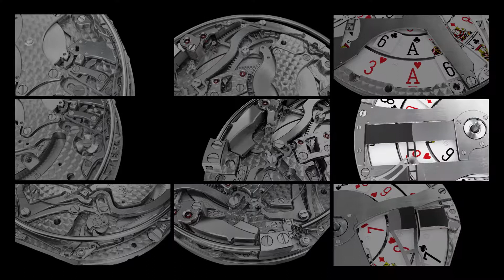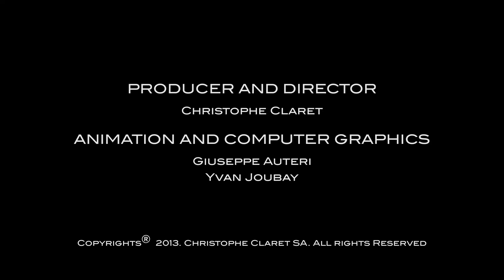Christophe Claret - Poker Automation Watch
Christophe Claret Poker is an exceptional automaton watch. Its development required two watchmaker-constructors working full time for over two years. Users can immerse themselves in real three-player games of the most popular variant of poker: Texas Hold’em.

The challenge was incorporating a complete 52-card game following the rules of poker, with a large number of gameplay possibilities, all together in a mechanical movement. In total, Poker packs in 32,768 different combinations, i.e. 98,304 combinations for three players. The probabilities were calculated so that each player has approximately the same chances of winning.

Two pushers activate the deals at each round of betting, including the flop, the turn and the river. On the dial, three windows present each player’s cards, invisible to the other players thanks to a special blinds system that conceal each hand from other players. True to his mastery of chiming watches, Christophe Claret has equipped Poker with a cathedral gong, which sounds each time a pusher is activated.